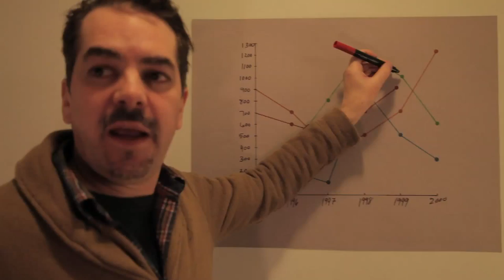The Angry Phantom Hand Trailer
The Phantom Hand is a dark comedic web series about Charles, a lonely shut in, whose hand has developed a mind of its own. When The Hand tries to kill Charles, he does the unthinkable and chops off his own hand. Charles thinks his troubles are over, but when a phantom hand rises -- hell bent on using Charles to take over the planet -- he knows his troubles have just begun.

Created by Jeff Jordan & Chris Behnisch